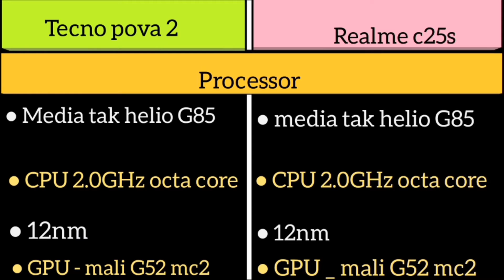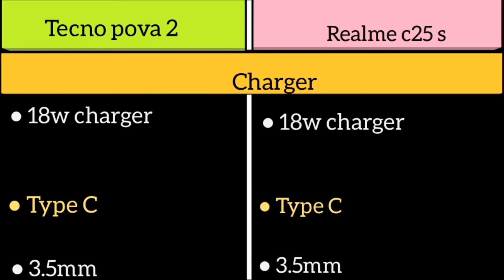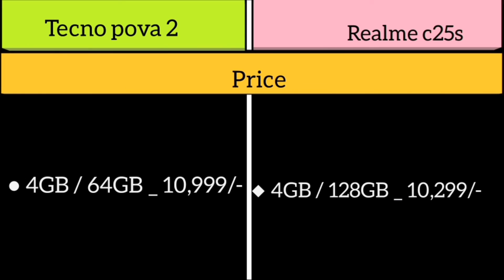Tecno pova 2 Vs Realme c25s